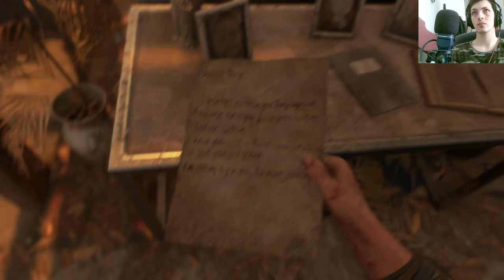💬 Objetivos en Dying Light 2 💡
En este emocionante episodio de nuestra serie sobre Dying Light 2, exploramos nuestros objetivos junto a Spike. Sumérgete en una conversación llena de acción mientras discutimos estrategias y desafíos para avanzar en el juego. Desde misiones principales hasta misiones secundarias, desentrañamos las posibilidades y peligros de cada objetivo. Acompáñanos en esta aventura llena de decisiones, enfrentamientos y giros inesperados. ¡Prepárate para sumergirte en el mundo apocalíptico de Dying Light 2 y alcanzar tus metas!